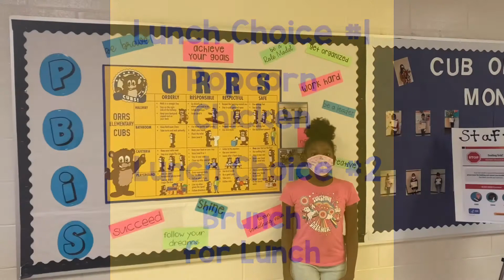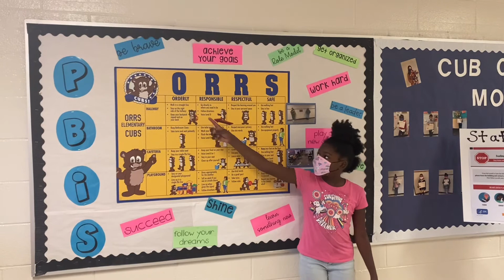Orrs TV for Tuesday, 5.4.2021